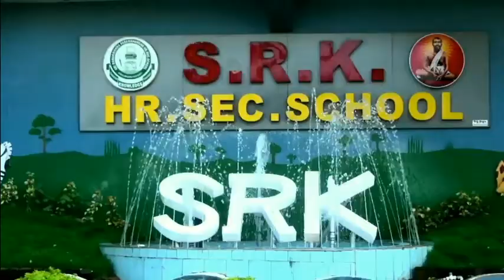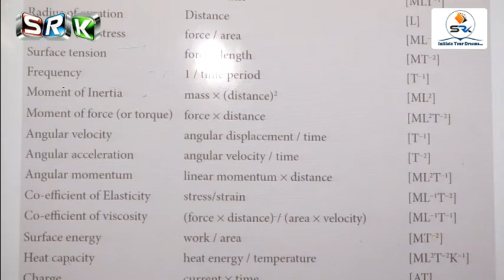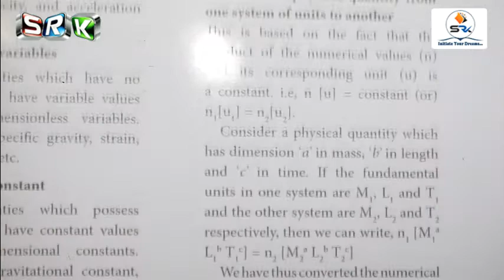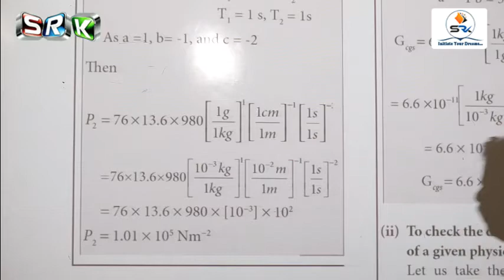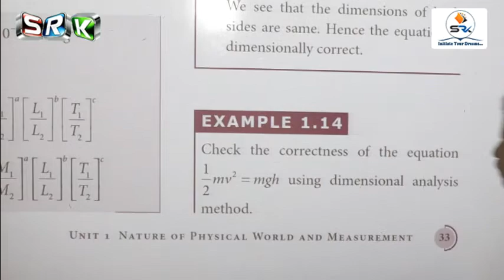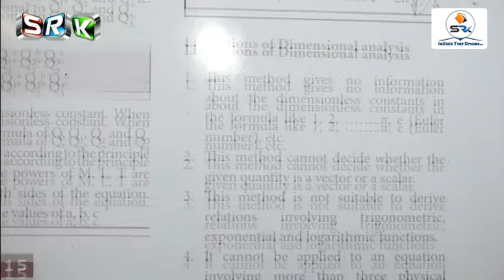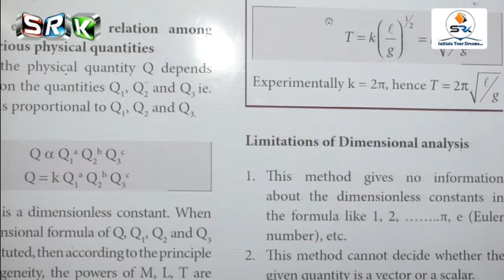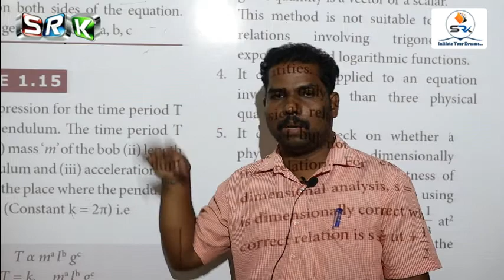S.R.K 11 STD -ONLINE CLASS - PHYSICS